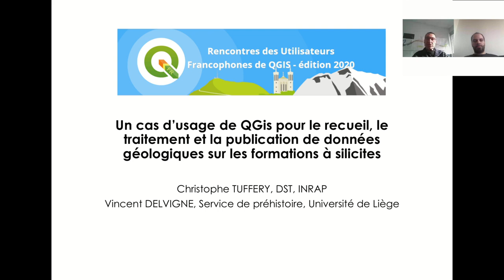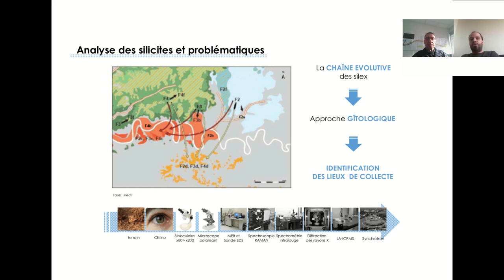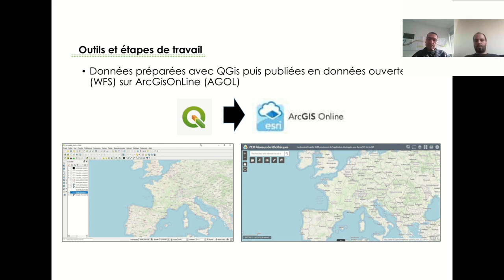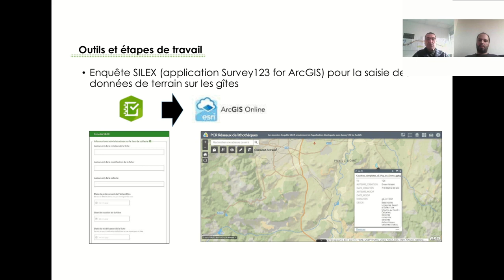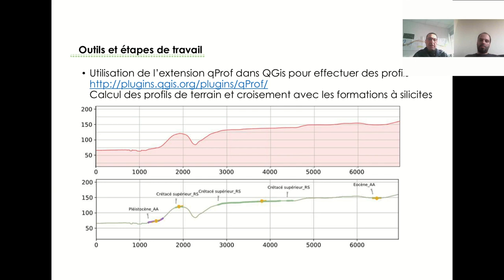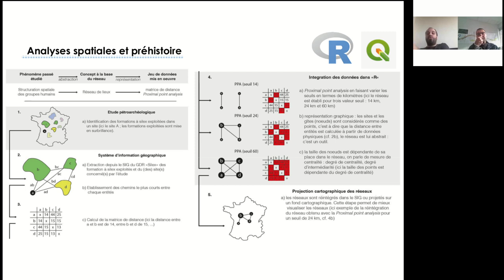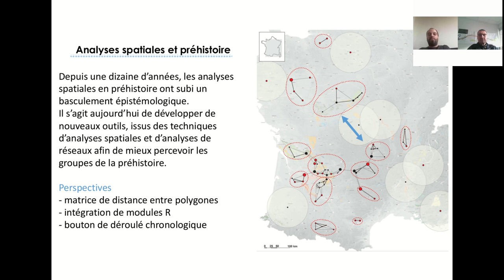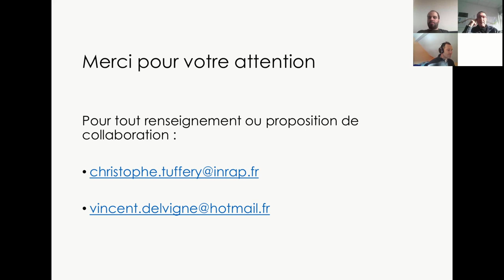QGIS pour les données géologiques sur les formations à silicites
Un cas d’usage de QGis pour le recueil, le traitement et la publication de données géologiques sur les formations à silicites

Présentation donnée lors des journées QGIS-FR 2020 par Christophe TUFFERY et Vincent DELVIGNE - INRAP / Université de Liège

Cette communication présente diverses utilisations de QGis dans le cadre des travaux de plusieurs Projets Collectifs de Recherche (PCR) « Réseau de lithothèques » et du Groupement De Recherche (GDR) « SILEX ». Le logiciel est utilisé à plusieurs étapes de la constitution, de l’utilisation, du partage et de la publication des données sur les formations géologiques à silicites, à partir de données ouvertes du BRGM et de prospections de terrain. Les fichiers ainsi créés servent à la modélisation des comportements spatiaux des groupes humains de la Préhistoire. A cet égard, de nouveaux outils (matrice de distance entre polygones, intégration de modules R, bouton de déroulement chronologique) devront être intégrés ou développés afin de renforcer ces modèles.